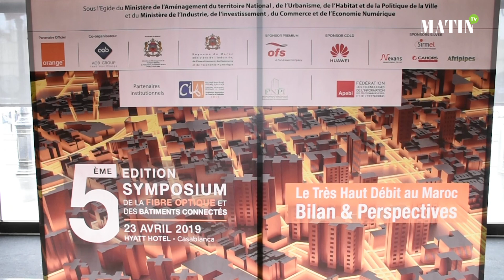Symposium de la Fibre optique et des Bâtiments connectés : Déclaration de Vincent Poujol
Vincent Poujol, directeur général de Sofrecom Services Maroc, filiale du Groupe Orange, au micro de Matin TV en marge de la 5e édition du Symposium de la Fibre optique et des Bâtiments connectés.